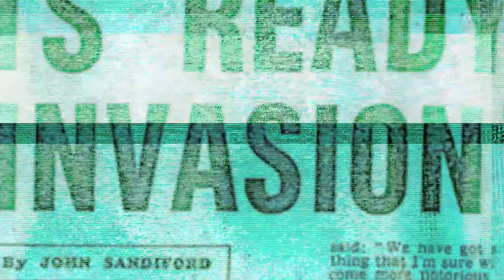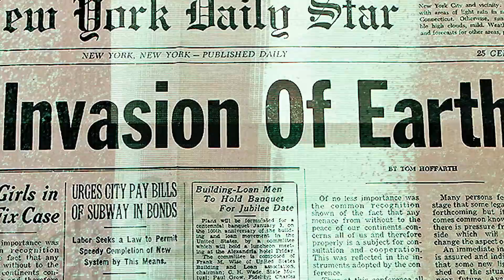Roe Mar Promotes New Project, His Goats & More | Interview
Studio 2099 presents Roe Mar Interview. He performed his single "Say Dat" on THE INVASION Season 3 Episode 3. In this interview he talks about new projects, his inspiration, and more!

THE INVASION is an in-studio hip-hop music video series introducing you to upcoming artists with performances and interviews filmed by D.Hawks of Studio 2099.

GEAR USED:
Camera - Z Cam E2 M4
Monitor - Atomos Ninja V
Lenses - MEIKE MFT CINE 12MM , 16MM and 25MM
Lighting - Nanlite Forza 60
Tube Light - Nanlite Pavotube 6C II & Godox TL30 & TL60
More Lighting - Aputure MC Travel Kit
Camera Cage - Blue Kondor Z Cam Flagship w/ Top Handle